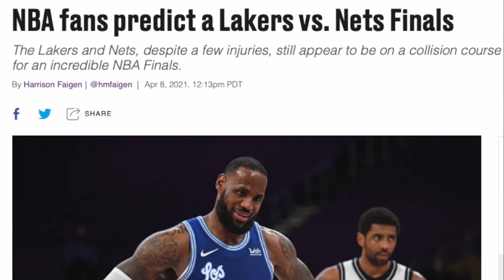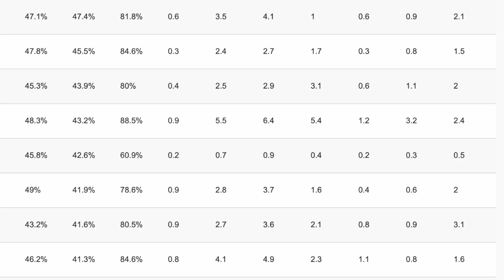Why the LOS ANGELES CLIPPERS will win the 2021 NBA championship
Nearing the end of the season I give my opinion on who I think will win the NBA championship and in this video, I talk about why I think the Los Angeles Clippers can win the championship because after their collapse last season nobody really believed in them.